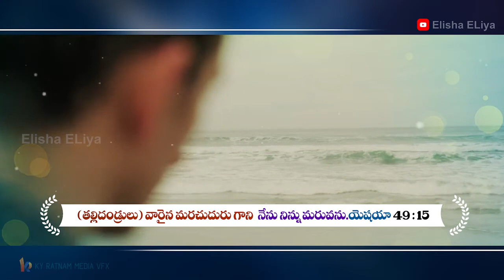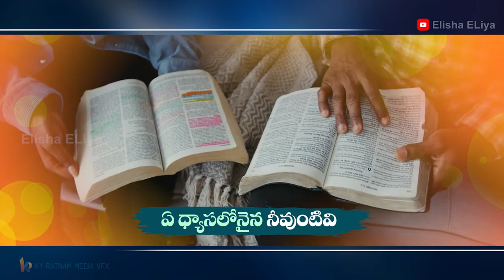అలసిన మనసులో నెమ్మదినీవే Pastor Elisha KY Ratnam telugu christian songs latest 2021 melodySong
Lyric,Tune,Produced BY Eliya Elisha Youtube Channel
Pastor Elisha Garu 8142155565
Music KY Ratnam
Singer Revathi
Video,VFx KY Ratnam Media Team Sanju A

Listen to this heart touching ''Corona Healing Prayer Song'' by KY Ratnam & Mrs.Snigdha Ratnam Welcome to KY RATNAM International Ministries and GRACE TIME CHURCH. God has anointed Man of God, KY Ratnam to reach out millions around the world with the Wordand worship. His teachings and Songs have been impacting many people and strengthening their Spiritual lives. God has taken him to more than 5 countries for the Kingdom Expansion. Millions of people have experienced the taste of Jesus through this ministry.

Call For Prayer
GRACE TIME CHURCH
LINGALA,KALLURU,KHAMMAM
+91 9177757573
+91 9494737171